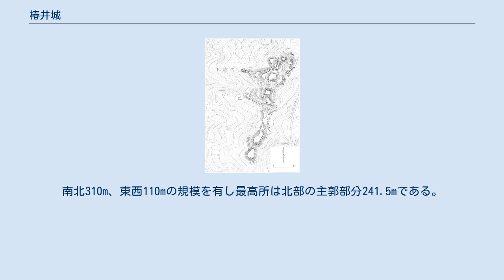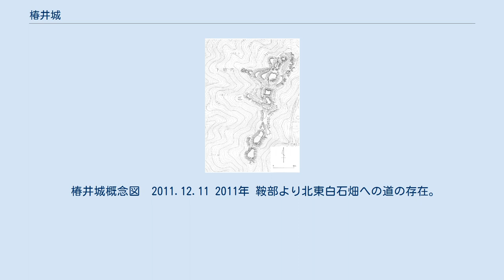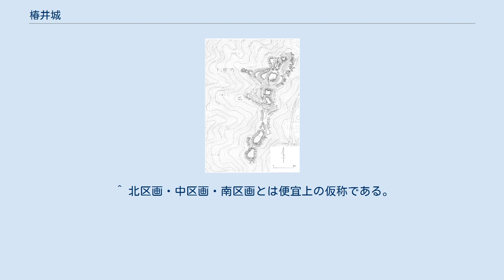椿井城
椿井城（つばいじょう）は、奈良県生駒郡平群町椿井にあった日本の城（山城）。
椿井山城とも呼ばれる。
 椿井城は、築城時期、城主に関する確実な史料が残っていないものの、当初は在地土豪の椿井氏の居城であったとされる。
室町時代から戦国時代までの間に築かれたとみられ、現状では山林内に全長310mの長大な遺構をよく残す。
最近は地元有志によって遊歩道や標識設置などの整備が行われ、城跡の見学が容易になっている。
2010年に地元住民の整備活動に便乗する形で、町による城跡を公園とする計画が立案され遺構破壊を含む内容の物であるとして物議をかもしたが、現在に至り遺構保護を最前提とした計画に変わって進行中である。
 現存する椿井城は平群町と斑鳩町の境界に近い矢田丘陵南部山上に存在する。
南北310m、東西110mの規模を有し最高所は北部の主郭部分241.5mである。
縄張りの遺構は北群と南群に分かれる。
尾根上の五ヶ所を堀切で遮断し、郭や横堀や土塁や土橋などを設ける。
 中心となる郭は北群の主郭で、東側に土塁を置いて下に横堀を回して防御する。
郭の組み合わせも複雑で、切岸による防御線を重ねつつ城内ルートの流れにも工夫がみられ、全体的に戦国時代末期の手法を示す。
南の郭群は尾根上に郭を直線的に配し、東側に石積み遺構の一部が残る。
土塁も部分的に散在して古い様相をとどめるため、南群が古く北群が新しいという特徴を指摘する声もあるが、最近の説では南北両群とも同時期のものとする説が出されている。
従来は土豪椿井氏や嶋左近の居城としてそれらの築城が言われていたが、史料では確認がとれず、城郭研究者の側からは松永弾正久秀が関わっているとの新たな考え方も出されている。
椿井城を信貴山城の出城とする考え方もある。
 椿井城の縄張図は、これまでに日本城郭大系の掲載図、平群町教育委員会の報告書の掲載図などが知られていたが、最近の整備活動によったものか、こちらに掲載される縄張図のほか、検索すればネット上でも新たな縄張図が公開されていて自由に見ることが出来る。
なお縄張り調査はまだ進行中ということであり、今後さらに新たな縄張図が発表されてくるであろう。
 尚、平群町には椿井城以外の城郭遺構として、信貴山城、上庄北城、三里城、西宮城、下垣内城、高安山城、平等寺館等がある。
 椿井城概念図　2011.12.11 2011年 鞍部より北東白石畑への道の存在。
東谷にある井戸とバックヤードの存在。
正確な測量による郭面のサイズ、堀切の深さ計測。
築城主嶋左近説。
 土橋や土塁の遺構評価。
周辺交通の要衝による選地説。
椿井氏の関与の示唆と嶋左近及び筒井方築城説。
 平等寺館とのセット関係。
南よりの敵を想定した城構評価。
平等寺方面よりの登城道示唆。
横堀部分への役割評価。
築城主筒井傘下嶋左近説。
 南北それぞれの詳細評価。
虎口防御の低評価。
主城、南城との区分による別城評価。
築城主は言及無し。
 南北一体一城及び北・中・南区画に分けた築城思想の初評価。
南よりの敵を重視した構造。
城内ルートに於ける作事面への言及。
遺構面詳細分析による虎口の折れ、自然地形を巧妙に生かした普請への高評価。
椿井郷より鞍部を通った白石畑への街道はなかったとの評価。
詳細な測量による正確な図面の初作成。
築城思想の新解釈。
現存松永系城郭と現存筒井系城郭との比較及び、城郭全体規模及び地勢等の分析による築城主検証。
築城主松永系武将説。
 ^ この沿革は多くの伝承を基にした推測が多く見られる。
各伝承類について充分な検証はまだ行われておらず、あくまでも参考としたい。
 ^ 椿井氏系図では「良利」の系統について、その子「信政」（椿井左馬進）までの記載があり「下河原之館に在住し又は下河原氏と云う・・」とある。
 ^ 北区画・中区画・南区画とは便宜上の仮称である。